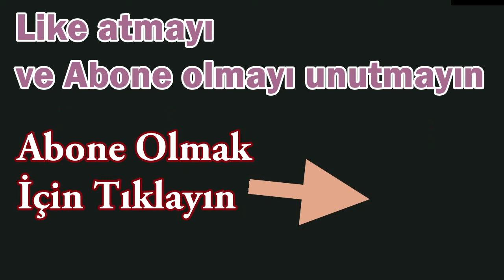Resident Evil 2 LEON Tekrar Raccoon City'deyizz #2 Türkçe Gameplay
Resident Evil 2 CLAIRE Tekrar Raccoon Citydeyizz #1 RE
Resident Evil 2 CLAIRE Tekrar Raccoon Citydeyizz #2 RE
Resident Evil 2 CLAIRE Tekrar Raccoon Citydeyizz #3 RE